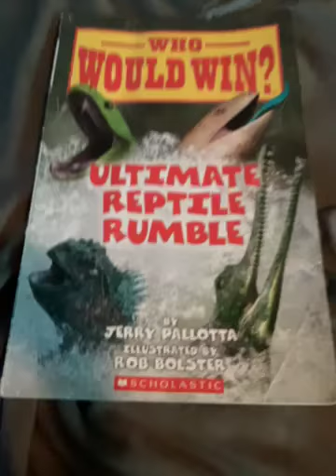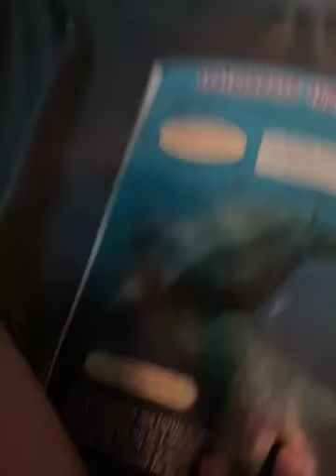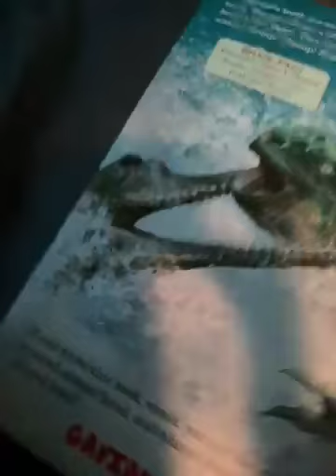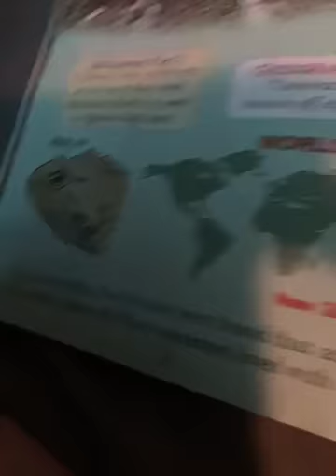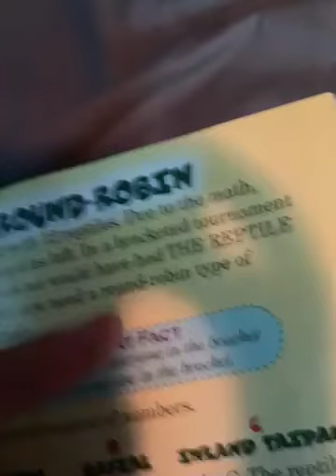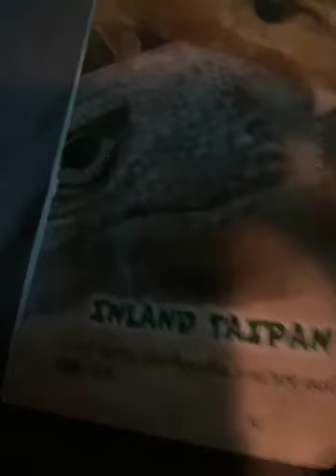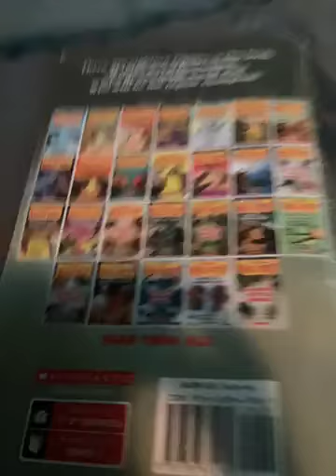Who Would Win? Ultimate Reptile Rumble WINNER REVEALED! Every Page Shown!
In this video, I read to you the Ultimate Reptile Rumble! The winner is revealed and every page is shown! The next video we do, before it, we change the name of of our channel. The new channel name is gonna be called Dinosaur Battles!
Next: Albertosaurus vs Metricanthosaurus